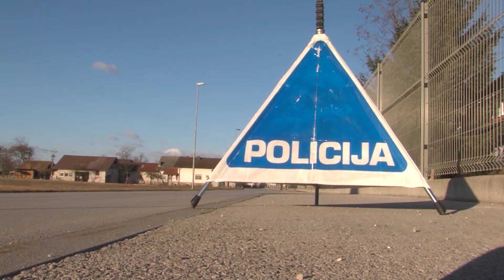Z ministrom za notranje zadeve o migracijah in romski problematiki, Posavski tednik 387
Minister za notranje zadeve Boštjan Poklukar pa se je v ponedeljek v Krškem srečal s posavskimi župani in poslanci državnega zbora. Kot je dejal po srečanju, ki ga je organiziral Svet regije Posavje, je sestanek prinesel zanimivo razpravo.

Minister trenutno ne ocenjuje povečanega migracijskega pritiska v posavskih občinah.

➡ Oddaja Posavski tednik je na posavski televiziji Ansat TV na sporedu vsak torek ob 20. uri, ogledate si jo lahko tudi na spletnem mestu ePosavje.com.

👉 Naroči se na Youtube kanal Ansat TV in spremljaj novice iz Posavja